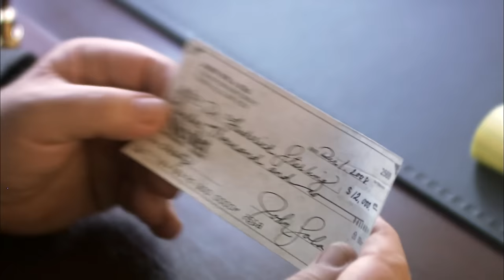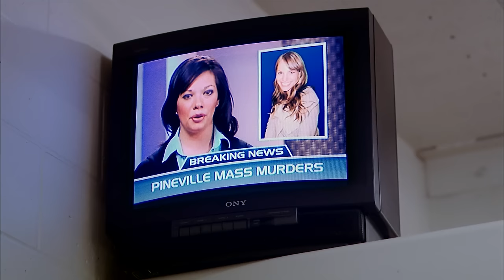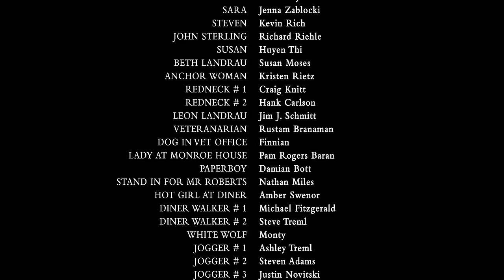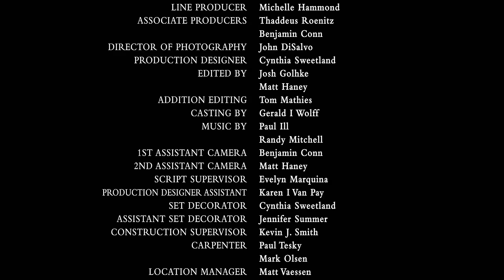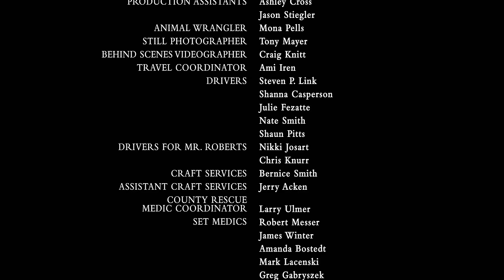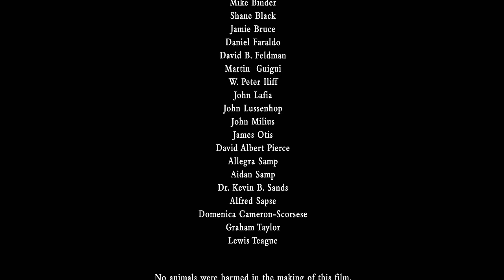PROJECT SOLITUDE: BURIED ALIVE 🎬 Exclusive Full Thriller Movie Premiere 🎬 English HD 2024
🌍 Title: PROJECT SOLITUDE: BURIED ALIVE
🌍 Summary: Professor John Sola (Eric Roberts) wants to do a human experiment about authority. When his subjects start dying one by one, he learns that somebody else wants to do a project about Solitude.

YOP: 2009
Cast: Eric Roberts, Vanessa Evigan, Richard Riehle
Director: Rustam Branaman
Writer: Rustam Branaman, Tom Hillery

🔴 Certificate: TV-MA